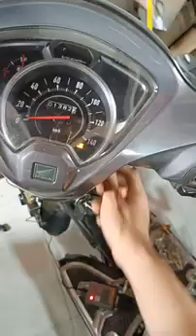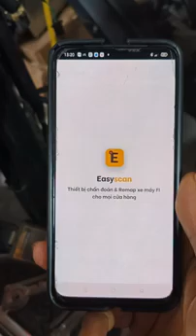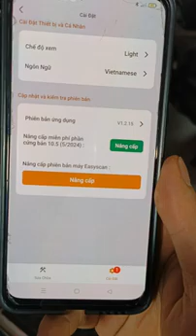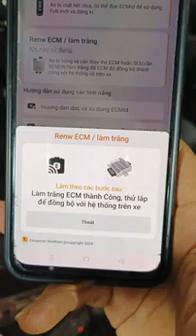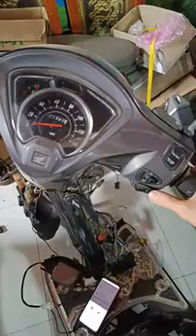Tay ga Đình Tuấn: Cách Renew ECMID khi mất hết chìa mà Mã ID